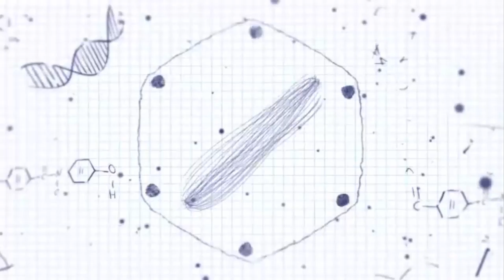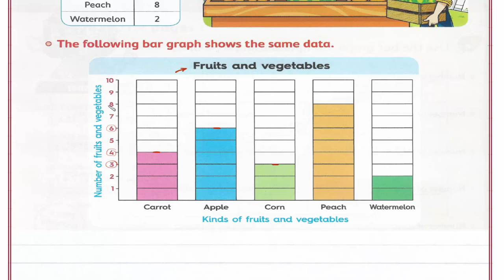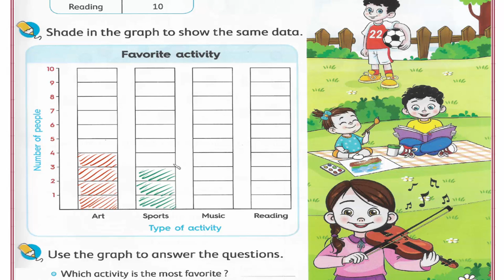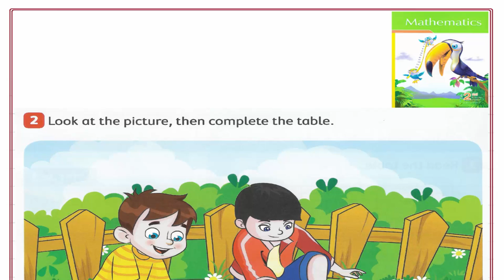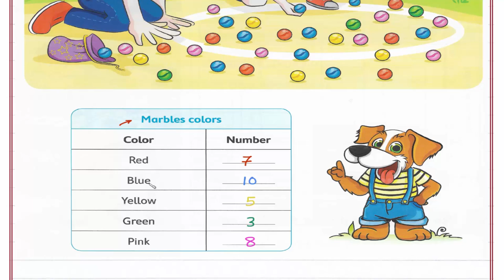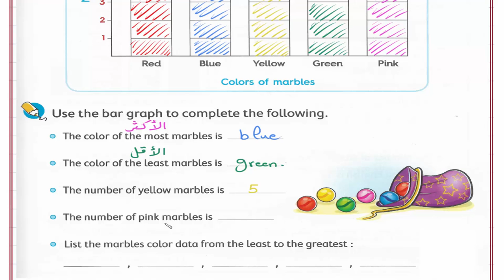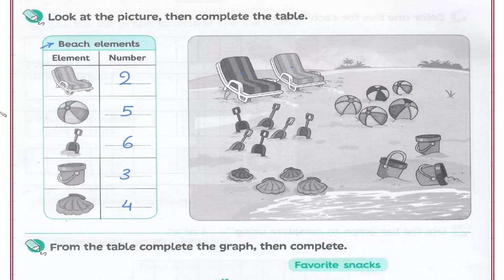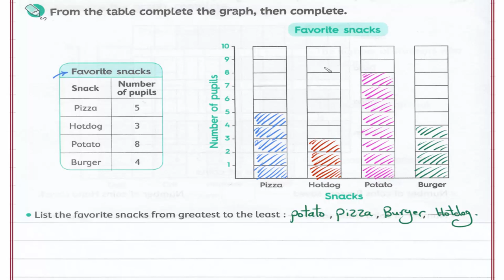Primary 2 \ grade 2- 1st term 4- Table and bar graph. شرح ماث ثانيه إبتدائى لغات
Chapter 1
Lesson 4- Table and bar graph.
رابط القناة على الفيس بوك